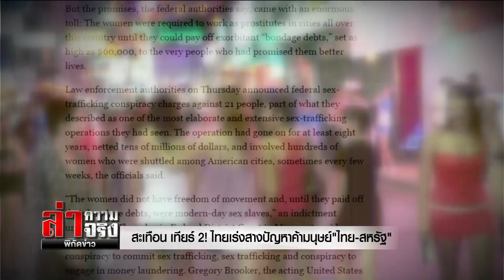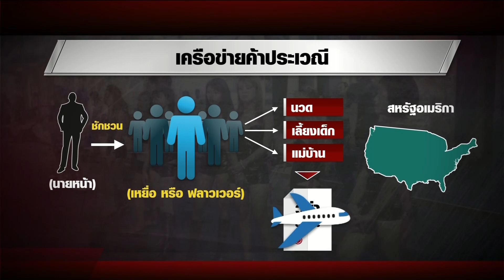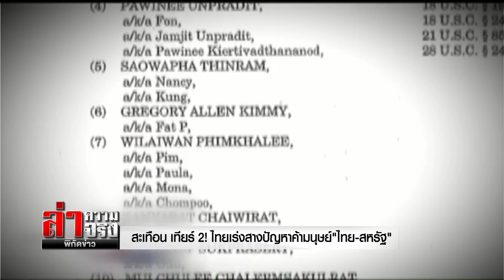สะเทือน เทียร์ 2 ! ไทยเร่งสางปัญหาค้ามนุษย์ “ไทย-สหรัฐ”